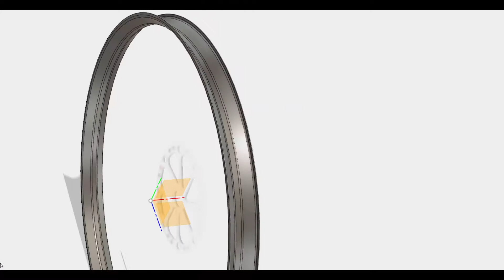EA Design a Bike Wheel